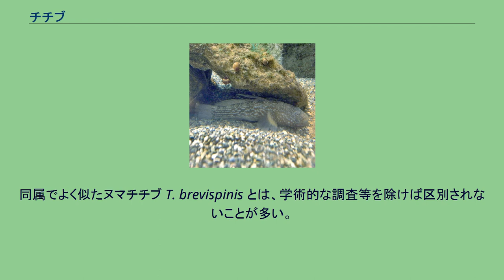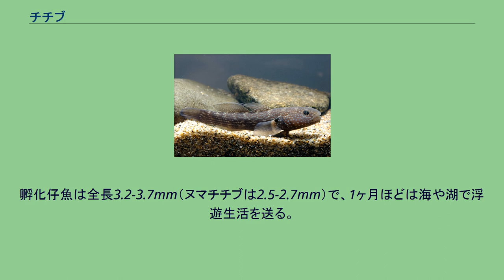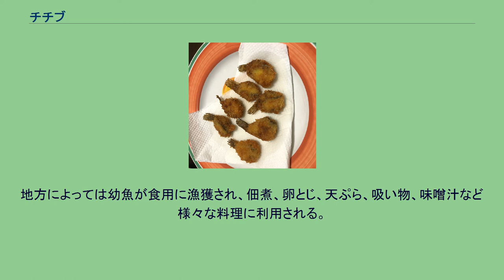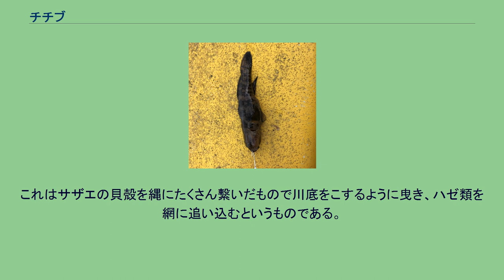チチブ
ヌマチチブ。
胸鰭つけ根に黄斑と橙色線があり、背中の小斑点が等間隔に並ぶ チチブ（知知武、英: Dusky tripletooth goby、学名: Tridentiger obscurus）は、スズキ目ハゼ科に分類されるハゼの一種。
別名チチカブリ（鱅）。
東アジア温帯域の淡水・汽水域で見られるハゼで、地方によっては食用に漁獲される。
同属でよく似たヌマチチブ T. brevispinis とは、学術的な調査等を除けば区別されないことが多い。
成魚は全長8cmほどで、他のハゼ類と比較して太く短い体形をしている。
頭部は丸く胴体も円筒形だが、尾部は側扁する。
口は大きく、両顎には細かい歯が2列に並ぶ。
第一背鰭の棘条は糸状に長く伸びる。
頭部の頬には小さな白斑、胸鰭のつけ根に白っぽい帯模様がある。
体色は褐色の地に白斑が散在し、脇腹に黒い縦帯が入る状態が多いが、興奮すると全身が黒くなったり明色になったりする。
本州・四国・九州・朝鮮半島・沿海地方に分布し、隠岐・壱岐・対馬・五島といった周辺の離島でも見られる。
川と海を往来する両側回遊魚だが、鹿児島県池田湖では陸封されており、海に下ることなく個体群が維持されている。
孵化仔魚は全長3.2-3.7mm（ヌマチチブは2.5-2.7mm）で、1ヶ月ほどは海や湖で浮遊生活を送る。
体長13-14mmで底生生活に移り、1年で成熟する。
寿命は1年で、産卵後にはオスメスとも死んでしまう。
内湾や河口の汽水域・純淡水域に生息する。
純淡水域を好むヌマチチブとは棲み分けるが、チチブが純淡水域まで遡る、また逆にヌマチチブが汽水域に出現する例もある。
転石やコンクリートブロックのある隠れ場所の多い区間を好み、空き缶やパイプなどゴミの中の空間に潜んでいることもある。
アベハゼほどではないが水の汚れにも強く、海に面した都市の港や川でも見られる。
食性は雑食性で、藻類や小動物を食べる。
東京湾沿岸では水温20℃を超える5-9月が産卵期となる。
オスは石の下などに巣を作り、その周囲を縄張りとする。
メスが近づくと巣に誘い、天井に産卵させる。
1匹のオスが複数のメスに産卵させる例も多い。
産卵・受精後はオスが巣に残り、孵化まで卵を保護する。
チチブ属8種（7種とも）のうち、日本の淡水域にはチチブ、ヌマチチブ、ナガノゴリの3種が分布する。
このうちナガノゴリは南西諸島産で他2種と明らかに分布が異なるが、チチブとヌマチチブは分布域が重複している。
利用の際にはこの2種を区別しないことが多い。
地方によっては幼魚が食用に漁獲され、佃煮、卵とじ、天ぷら、吸い物、味噌汁など様々な料理に利用される。
成魚はマハゼ釣りなどの外道として釣れるが、利用される機会は幼魚より少ない。
ブラックバス等の魚食魚を釣る生き餌として利用されることもある。
四万十川では川を遡上するヌマチチブなどの小型ハゼ類を漁獲するために、「ガラ曳き」または「ゴリガラ曳き」という伝統漁法が伝えられている。
これはサザエの貝殻を縄にたくさん繋いだもので川底をこするように曳き、ハゼ類を網に追い込むというものである。
食用以外にペットとして飼育もできるが、自分より小さい動物を積極的に捕食すること、排他性が強く他魚を追い回すことから単独飼育が望ましい。
クロゴリ（秋田）ゴロ、クロゴロ（茨城）ダボハゼ（関東・東海）グズ（新潟・富山）イモゴリ（石川）カワハゼ（和歌山）チチコ（和歌山・高知）ドンコ、カジカ（愛媛）ゴモ（鹿児島）など、地方名は数多い。
標準和名「チチブ」は、高知県において本種やヌマチチブの成魚を指す呼称として使われる。
同地域では幼魚を「ゴリ」と呼ぶ。